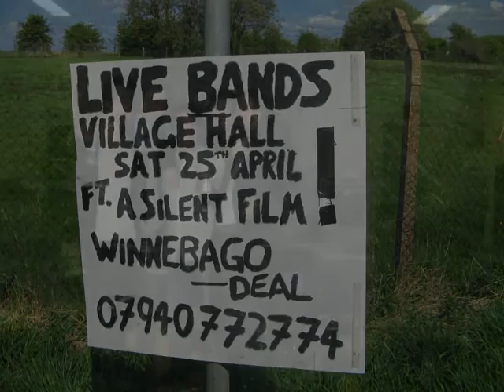A Silent Film - Lightning Strike - In Colour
A Silent Film - Lightning Strike - In Colour - My contribution to this band and its new single - amazing album coming... With Miguel Santos Silva - the old and the new!!